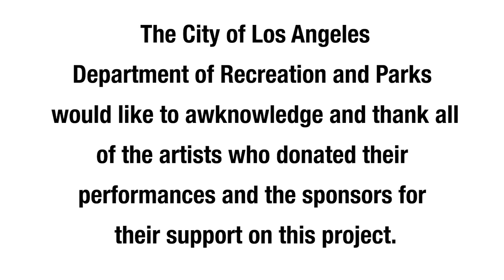Pershing Square "At-Home Concert Series" - Episode 2 // ECNO - El Conjunto Nueva Ola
In our second installment of the At-Home Concert Series, Pershing Square will be sharing a live performance of the Los Angeles-based band, El Conjunto Nueva Ola, aka ECNO.

Please join us as we bring the show straight to your living room!

WHERE TO WATCH:
All Pershing Square Summer Virtual Entertainment will be available to watch on the following platforms:
     • Public Access Channel 35

ECNO BIO:
Directly from the city of hope – Mexico City, Mexico – in the month of March, 2012, the six-man group EL CONJUNTO NUEVA OLA released its first musical production, an album that is sure to make history. A very unique musical collective, one that will revolutionize the recording industry. The first promotional single from their album is titled “CHIDO, CHIDO” (“Cool, cool”) a classic title in the history of tropical music, but one that here takes on a completely different vibe.

The group is comprised of lead singer Urbano López, guitarist Luzio Nava, bassist Primitivo Ríos, percussionist Hipólito Madero, El Tacho on timpani and El Raio Manzares on keyboards. Their mission is simple: bring flavor and get people to dance to the rhythm of cumbia, mixing new wave, rock and disco sounds into hits from various iconic groups like La Sonora Dinamita, to the late Chico Che & Rigo Tovar.

Under the LUZ RECORD label, their first record was headed by renowned songwriter/producer Ferra with José Quiroz as Executive Producer. The tracks include “Cuando seas grande”, “Chicharrona (My sherona)”, “Cumbia town (Funky town)”, “De quien chon”, “Chido, chido” (first promotional single), “La estaca”, “Perdóname mi amor”, “Los luchadores”, “La suavecita”, “Mi cucú”, “Albañil de la pensil”, “Vía láctea”, “Quítate la máscara”, and “Take on me”.

Despite its track list, EL CONJUNTO NUEVA OLA does not consider itself a cover band. The group members affirm that they “take the work of (de)composing lyrics from powerful tunes like ‘Chicharrona’, ‘El albañil de la pensil’ and ‘Cumbia town’ and others very seriously.”

A peculiar concept with unique characteristics, the group has drawn attention from thousands of people, a fact that has led them to be known also as “los enmarscarados” (“the masked ones”). Their faces are covered with “luchador” (wrestler) masks at all times, hiding the true physiognomy of each group member. This has also given EL CONJUNTO NUEVA OLA a distinctive and authentic feel.

Who are the masked men and what are their true identities? This is the question that many media reporters have asked. No one knows the answer yet, but the truth is that these “anonymous guys” have graced the stages of top Hispanic television networks, including Telemundo, Telefutura and Univision. In all of their presentations, there is one common factor: top notch entertainment and EL CONJUNTO NUEVA OLA’s good vibe, which has not gone unnoticed.

“The fun and good times are a sure thing. The party and enjoyment have a new name with EL CONJUNTO NUEVA OLA, which is totally clear to see. We are musical wrestlers, and in a short time we’ve had the opportunity to share the stage with talented artists such as Café Tacvuba, Jenni Rivera, Aleks Syntek, Belanova and Los Tigres Del Norte, among many others,” the group affirms.

EL CONJUNTO NUEVA OLA has also had the chance to perform at radio festivals that boast massive attendance records. The adrenaline, joy and irreverence they bring have become a signature when these “six chilangos take control of every stage they step on to,” as they like to say.

What can you expect if someday you should find these disrespectful masked men up on “el escenario” (stage) or “sexcenario” (sexstage), as they call it? The answer is very simple: a show full of fun and energy, where people dance and laugh nonstop. All attendees will be singing to the tunes of EL CONJUNTO NUEVA OLA. At the group’s shows, the youthful audience will pour heart and soul as feedback to an exciting musical collective, while the adult audience will delight in the new lyrical versions of what were once their favorite hits, making this a complete party with fun for all ages.

EL CONJUNTO NUEVA OLA is a group that is here to stay. A musical concept that will revolutionize pop music in 2012, the group will continue to exist for years to come. They are the self-proclaimed “disrespectful musical wrestlers.” But they are also young professionals who, with their first album, are providing creativity and freshness to a worn-out record industry. That – and much more – is what EL CONJUNTO NUEVA OLA is all about.